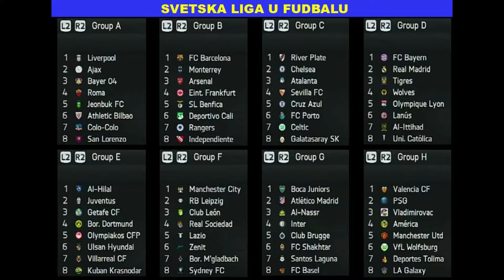DEPORTES TOLIMA - VLADIMIROVAC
SVETSKA LIGA 2020
1. KOLO - GRUPA H